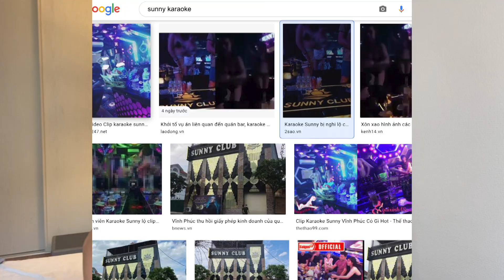DU HỌC SINH TÂM SỰ TUỔI HỒNG (khó khăn) KHI Ở CHÂU ÂU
Ciao cả nhà. Mình là DUCVIETBE đây aka Đức aka Dustin
Nếu mọi người có góp ý gì về video của mình thì hãy comments phía dưới để mình biết nhé.
Hẹn gặp lại mọi người vào những video sắp tới
Dưới đây là social media của mình